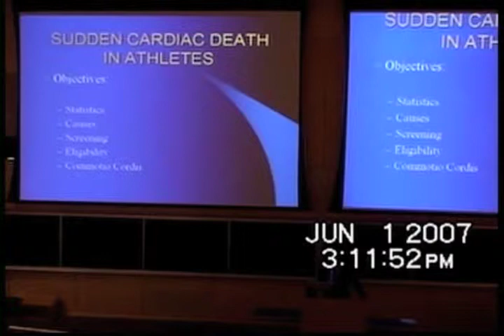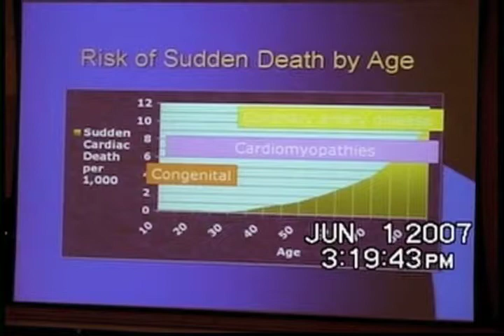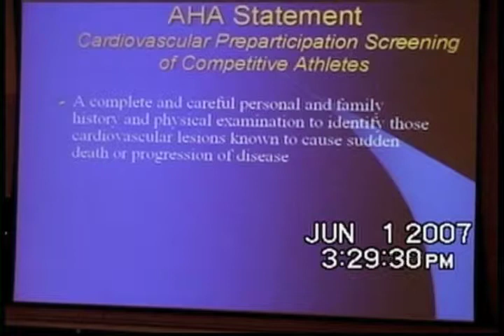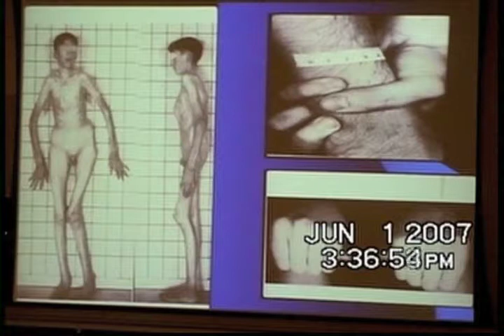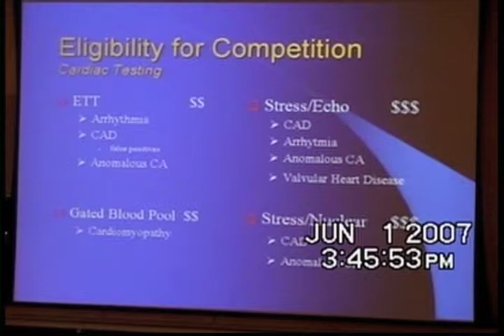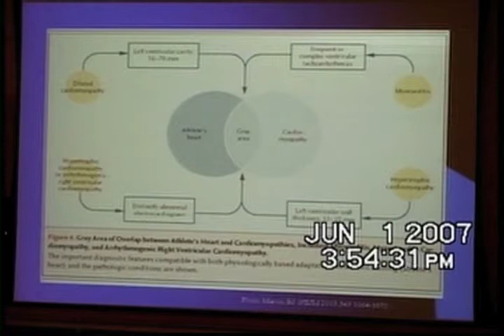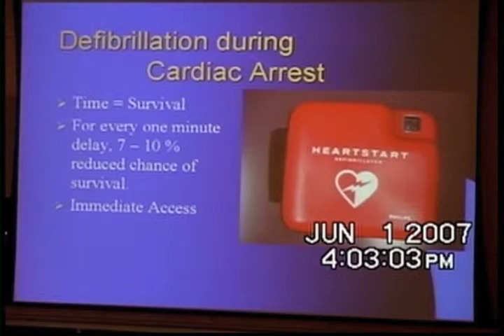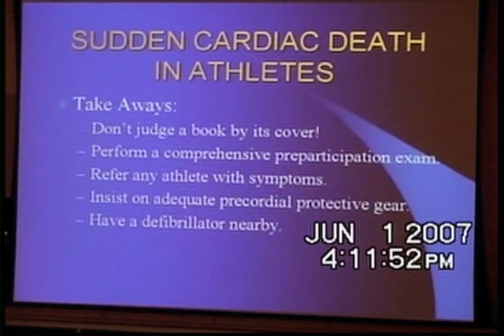Cardiac Issues in Sport by Dr. Fred Basilico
Dr. Fred Basilico presents on cardiac issues in sport at the first annual Distinguished Lecture Series in Sports Medicine on June 1, 2007 at Northeastern University